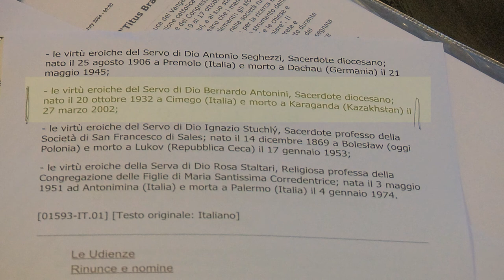Don Bernardo Venerabile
Don Bernardo Antonini è diventato venerabile. Il sacerdote paolino, della diocesi di Verona, definito l'apostolo delle Russie e morto in Kazakhistan nel 2002 per la Chiesa ha testimoniato l'eroicità delle virtù nella sua vita.

Don Giuseppe Vantini
Presidente Associazione Amici di Don Bernardo